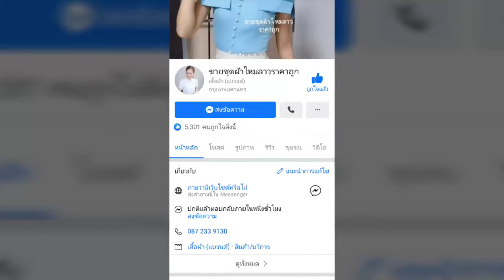Ep.2 เสื้อไหมลาว | CF กระจุย Unbox กระจาย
CF กระจาย Unbox กระจุย
EP.2 เสื้อไหมลาว

แหล่ง:เพจ "ขายชุดผ้าไหมลาวราคาถูก"
ราคา: 380 บาท/ชิ้น 3ตัวส่งฟรี

ถ้าข้อมูลผิดพลาดประการใด ขออภัยมาณ.ที่นี้